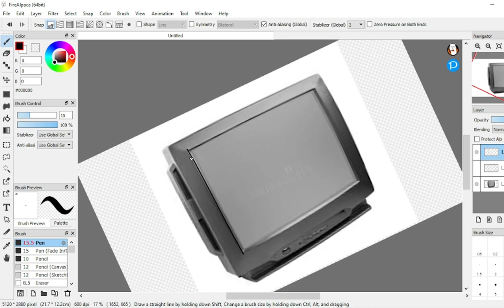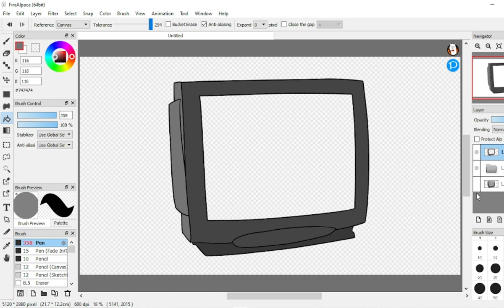Cowbell Calamity Timelapse Art (Spotify Canvas)